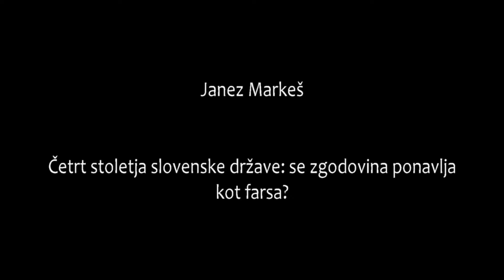Del 17/19: Janez Markeš: Četrt stoletja slovenske države: se zgodovina ponavlja kot farsa?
Četrt stoletja Republike Slovenije – izzivi, dileme, pričakovanja

Janez Markeš: Četrt stoletja slovenske države: se zgodovina ponavlja kot farsa?

Ljubljana, 15.- 16. junij 2016